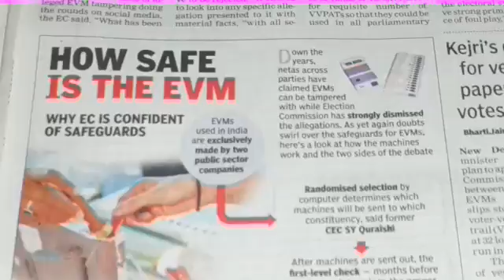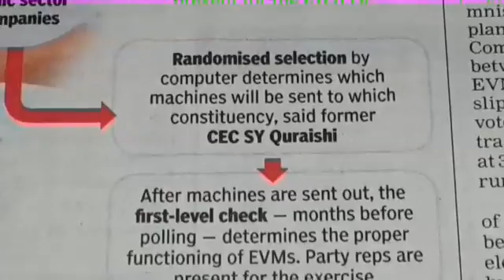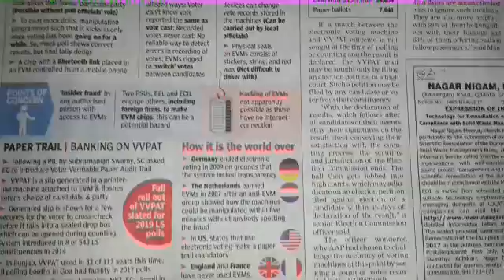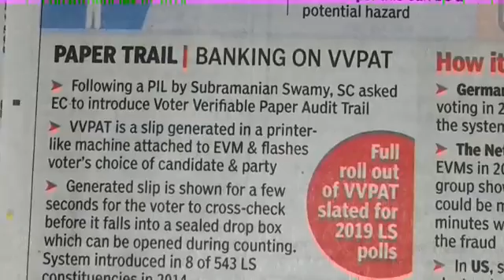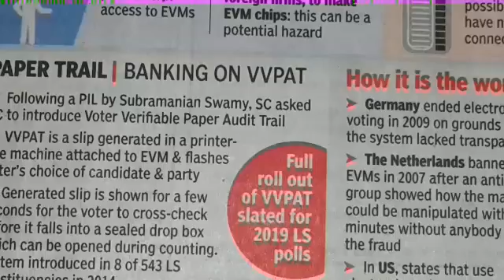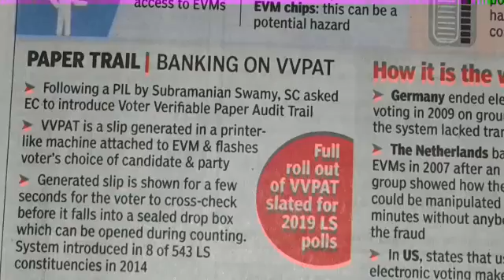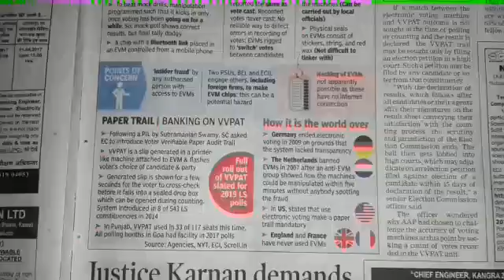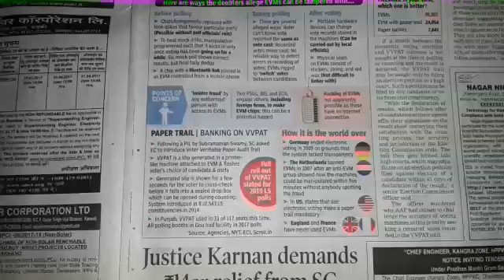Electronic Voting Machine - EVM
Voting Machine parr abhee haal mein UP Elections ke baad bahut shak ke ghere mein ayee. Janiyee iss video ke madhyaam se ke Supreme Court ne ek PIL ke badd , Election Commission ko VVPAT yane ke print out machine laganee ka adesh diya take , jo bhee vote dala jaye, uska print out record nikle. Voter ne kisko vote dala hai, usee dekhnee ka adhikaarr ho, aur dekhne ke baad usko ballot box mein daal diyaa jayee. Shaak hone parr ballot box ke ginti ya counting ke jaa saktee hai.